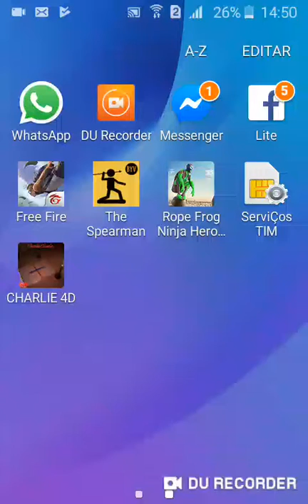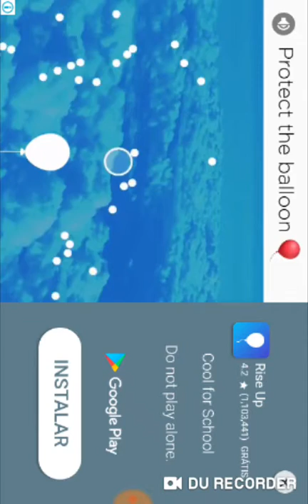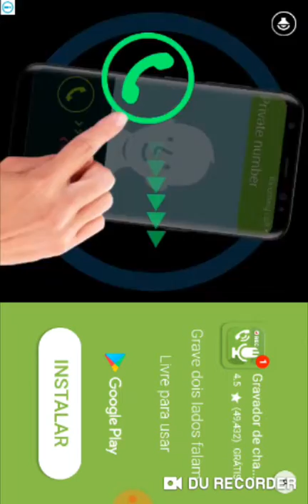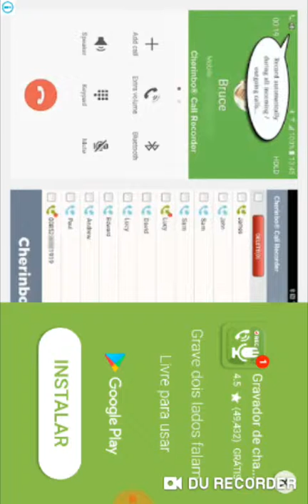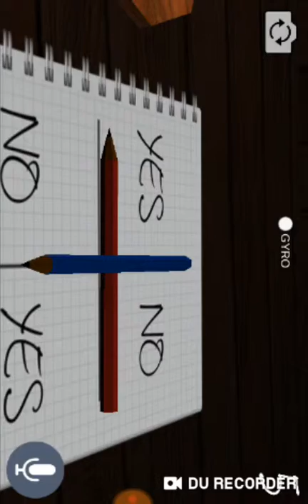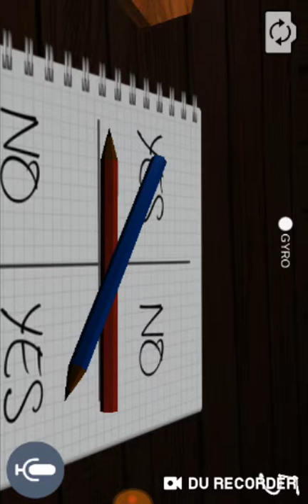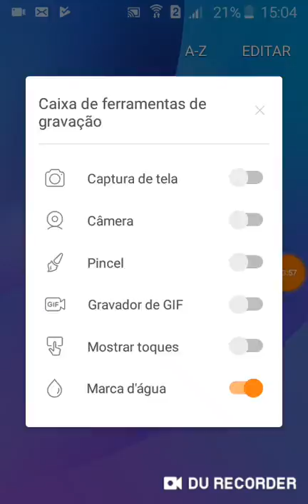22 de fevereiro de 2019